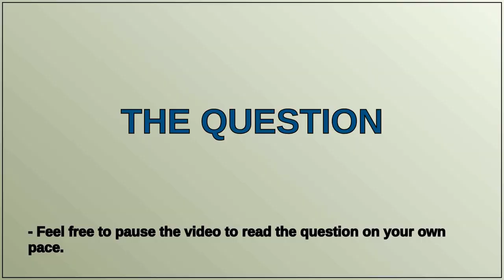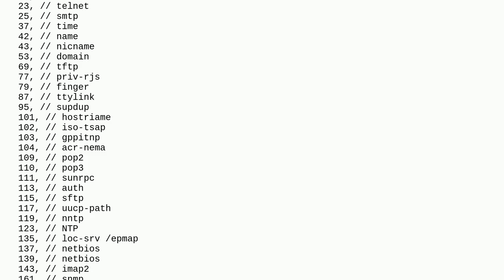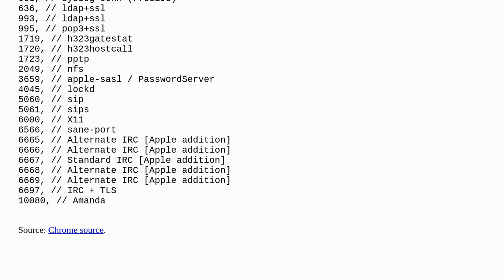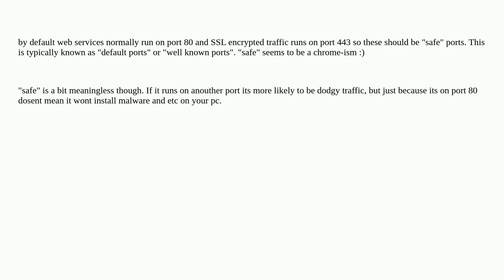Which ports are considered unsafe by Chrome?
A special thanks goes out to the community

  google-chrome